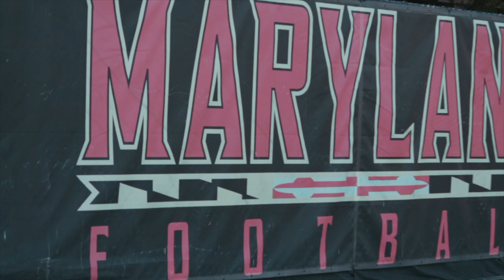🇺🇸Washington : DAY 3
3ème jour de préparation à Washington pour l'équipe avec au programme deux entraînements sur les installations de l'Université du Maryland !